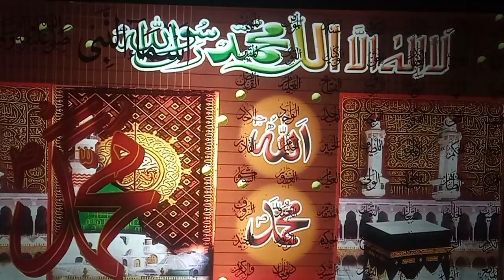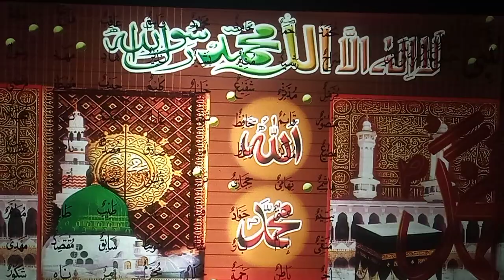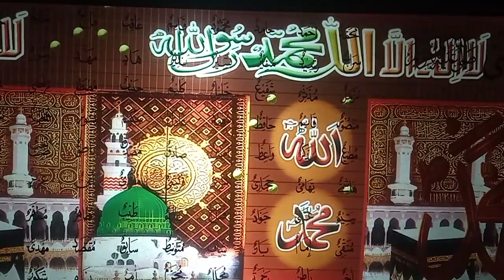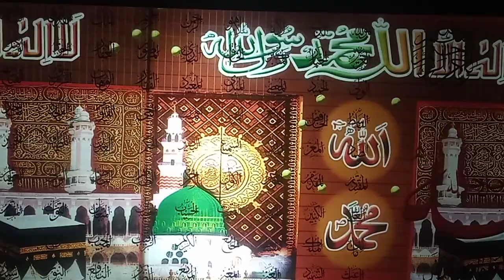SURAH YASIN FULL | SURAH YASEEN | TILAWAT 39 | سورۃ یس | سورۃ یاسین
0:00 Intro
0:10 Surah Yasin Full
0:30 Surah Yasin
1:00 Surah Yaseen
1:30 Surah Yaseen Full
2:00 Yasin
3:30 Yaseen
5:00 Quran Tilawat
6:00 Tilawat
6:30 Quran
7:00 Surah Yaseen Recitation
7:30 Surah Yasin Recitation
8:00 Online Quran Teacher
8:20 Surah Yaseen Qari Sudais
8:40 Surah Yasin Qari Sudais
9:00 Surah Yaseen Ki Tilawat
9:20 Surah Yasin Ki Tilawat
9:40 Surah Yaseen Qari Abdul Basit
10:00 Done

"🌟 Experience the Divine Beauty of Surah Yasin - Tilawat 28 🌟

📖 Dive into the soothing recitation of Surah Yasin, a chapter of the Holy Quran that holds a special place in the hearts of millions. Let the melodious verses wash over you and bring peace to your soul.

🙏 Join us on this spiritual journey as we explore the profound meanings and blessings encapsulated within Surah Yasin. Discover the timeless wisdom and guidance it offers for our daily lives.

🌄 Immerse yourself in the mesmerizing recitation, accompanied by breathtaking visuals that capture the essence of this sacred chapter. Feel the serenity and tranquility that Surah Yasin brings.

🌌 Share this divine experience with your loved ones and spread the blessings.

🌠 Let Surah Yasin illuminate your path and fill your heart with faith and hope. Join us in celebrating the beauty of this timeless scripture.

🙌 Don't forget to leave your thoughts and reflections in the comments below. We'd love to hear from you!

Surah Yasin,
Surah Yaseen,
Surah Yaseen Full,
Yasin,
Yaseen,
Quran Tilawat,
Tilawat,
Quran,
Surah Yaseen Qari Sudais,
Surah Yasin Qari Abdul Basit,
Surah Yasin Mishary,
Surah Yasin Surah Rahman,
Surah Yasin Sudais,
Surah Yasin Qari Sudais,
Online Quran Teacher,
سورۃ یس,
سورۃ یاسین,
سورۃ یسین,
یسین,
یس,
یاسین,
سورۃ یس کی تلاوت,
یس کی تلاوت,
قرآن کی تلاوت,
سورہ یسین,
سورہ یس,
سورہ یاسین,
قرآن مجید کی تلاوت,
اذکار الصباح,